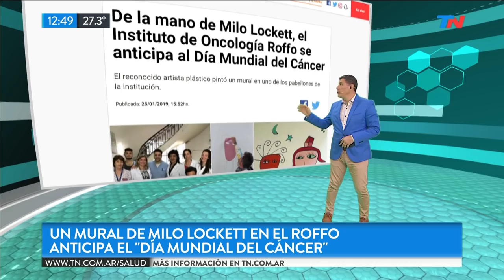Con Bienestar: Un mural de Milo Lockett por el "Día mundial del cáncer"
Fragmento de "TN de 10 a 14" emitido el Jueves 31 de Enero de 2019.